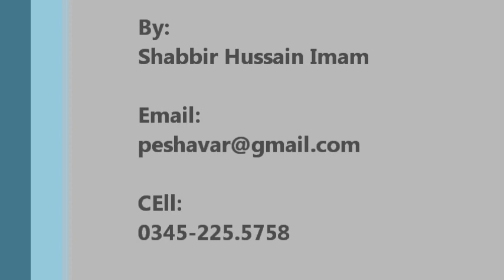Peshawar Nurses Protest LRH Lady Reading Hospital